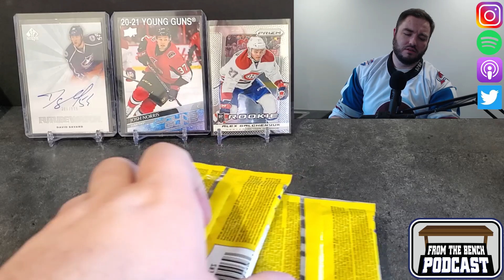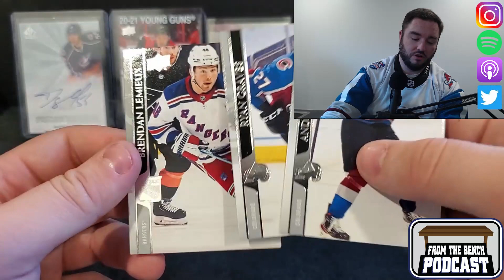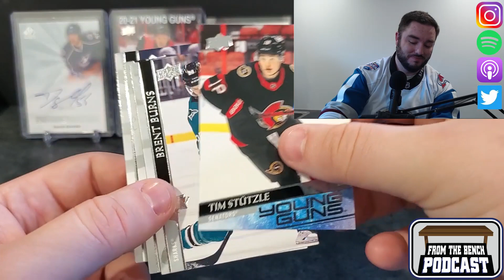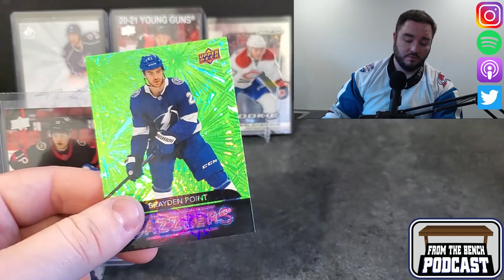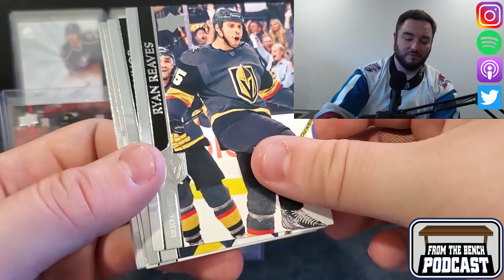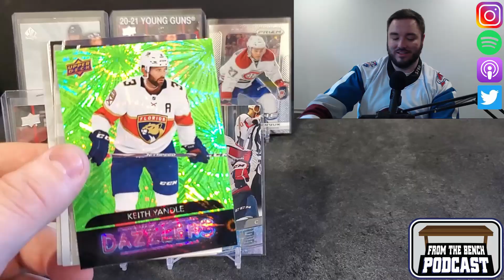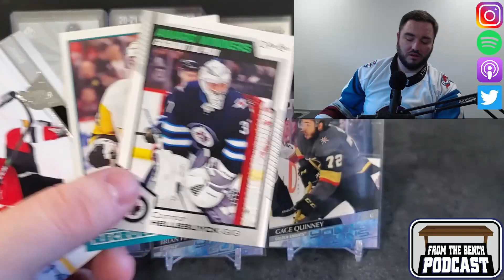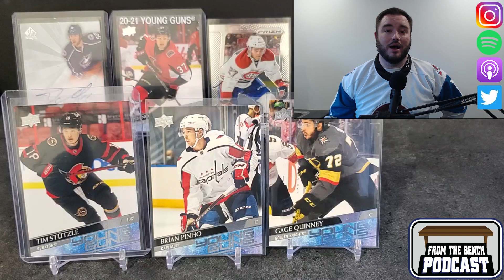2020-21 Upper Deck Series 2 Blasters Opening. Searching for the big Young Guns, Stutzle & Kaprizov!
We picked up two more blasters and left two other blasters at the store. Did I leave the good ones . Tim Stutzle, Kirill Kaprizov, come out and join the openings please? Familiar rookies showing up for us once again Come join me as we keep searching for Young Guns rookie hockey cards.